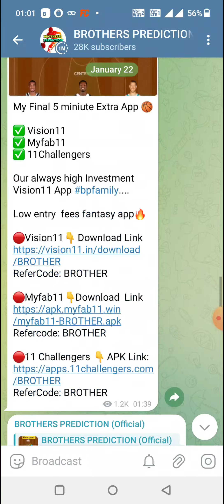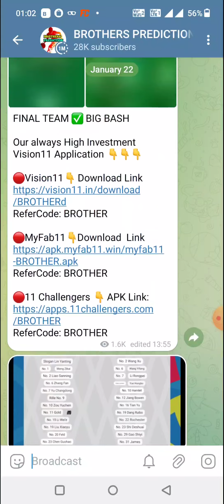PHX vs CHI BASKETBALL DREAM11 TEAM PREDICTION TODAY MATCH | NBA DREAM11 TEAM